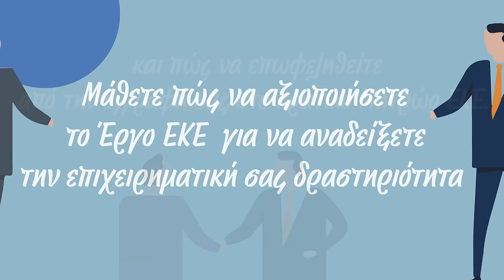Εταιρική Κοινωνική Ευθύνη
Ενημερωτική εκστρατεία για το Έργο ΕΚΕ, το οποίο υλοποιεί η Υπηρεσία Συνεργατικών Εταιρειών, τελεί υπό την αιγίδα του Γραφείου της Επιτρόπου Περιβάλλοντος και συγχρηματοδοτείται από τους Χρηματοδοτικούς Μηχανισμούς ΕΟΧ 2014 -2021.

Με τη στηριξη του Γραφείου Τύπου και ΠΛηροφοριών.